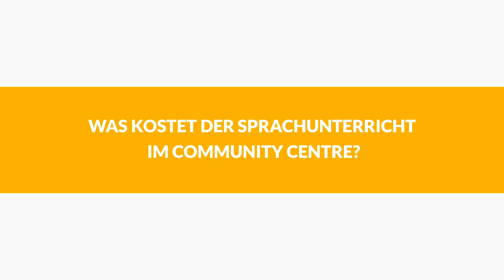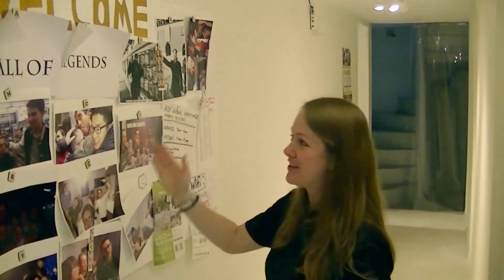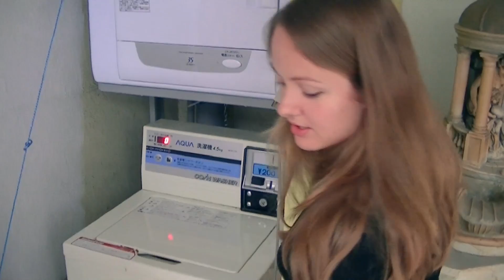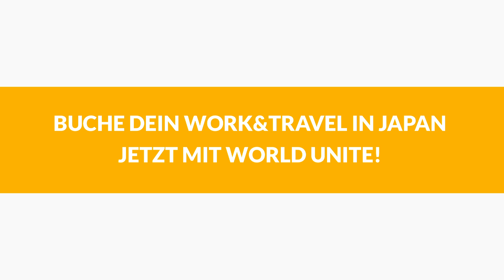Work & Travel in Japan - FAQs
Häufig gestellte Fragen zum Thema Work & Travel in Japan beantwortet von Teilnehmerin Judith, die auch das World Unite!-Teilnehmerhaus in Tokio zeigt. Wenn du 18-30 Jahre alt bist kannst du für ein Jahr nach Japan und dort auch Geld verdienen. World Unite! unterstützt dich mit deinem Working Holiday in Tokio und Japan, z.B. bei der Jobsuche. Alle Details im Video.